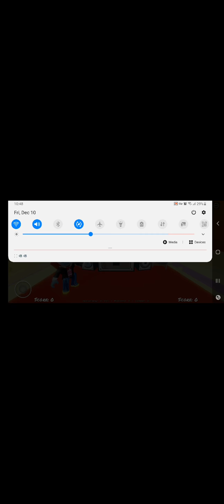hi this is 1 sub bc i want to see you guys of my voice